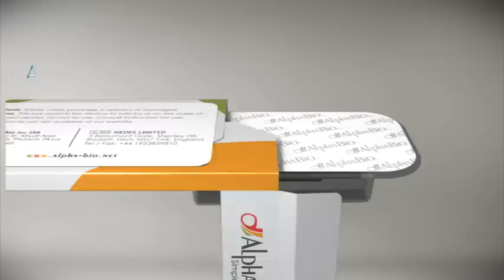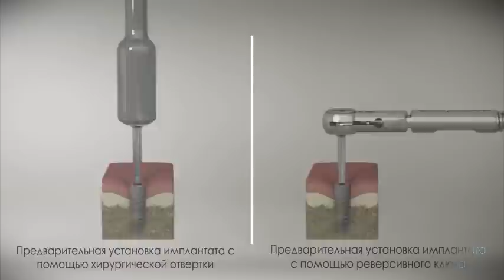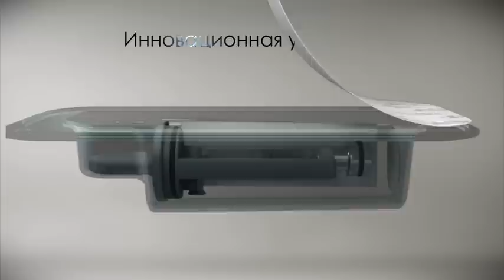New Package Movie in Russian